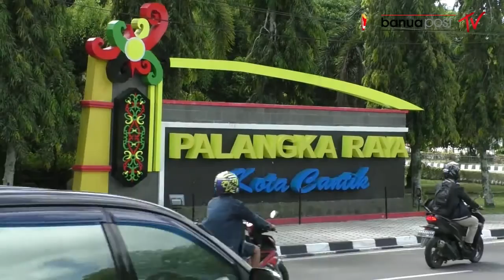2 PNS DI SETDA PALANGKARAYA KENA COVID 19